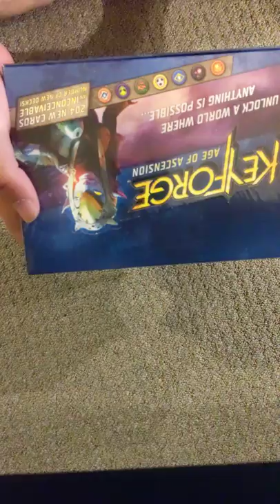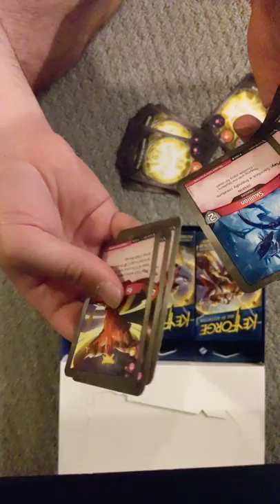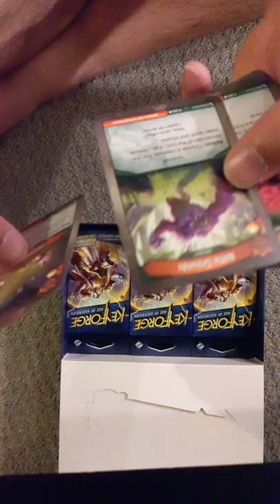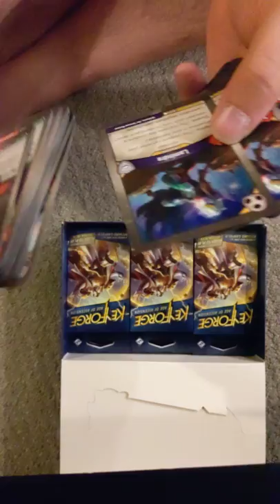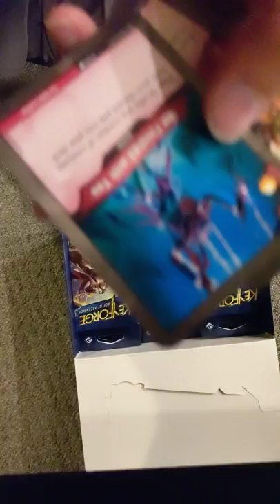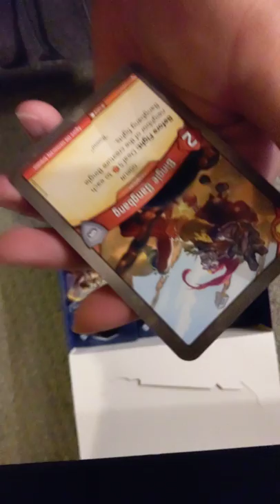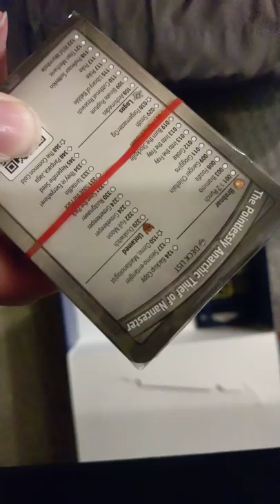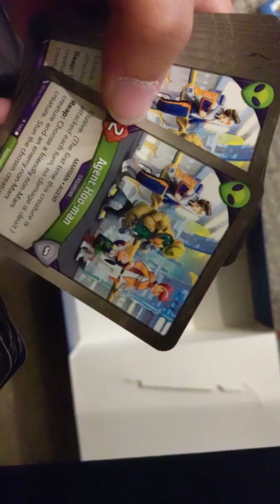Midnight opening Keyforge Ascension!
Keyforge Ascension, new set!